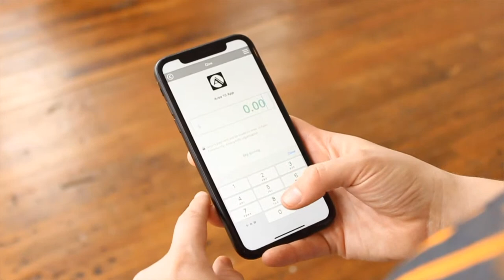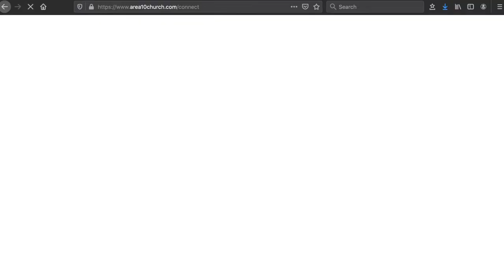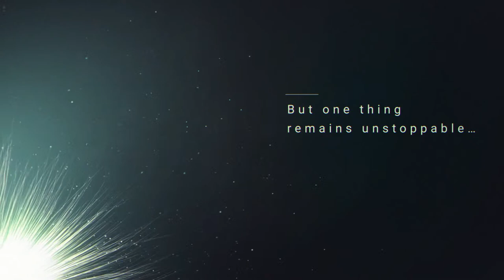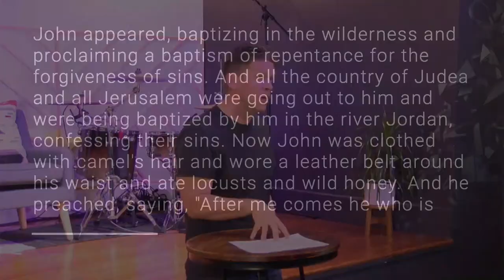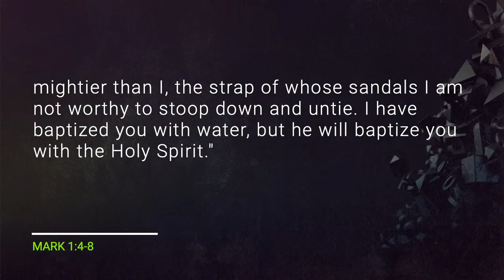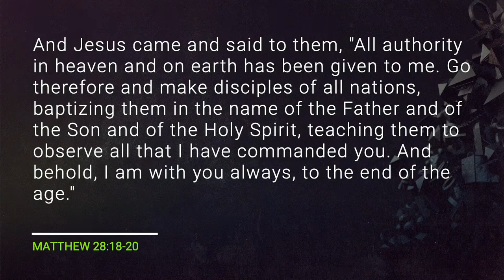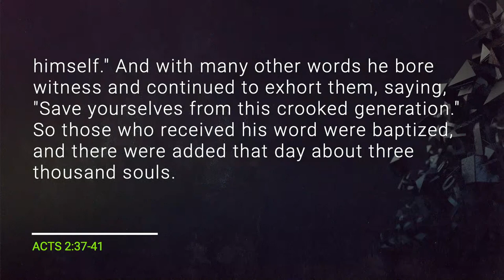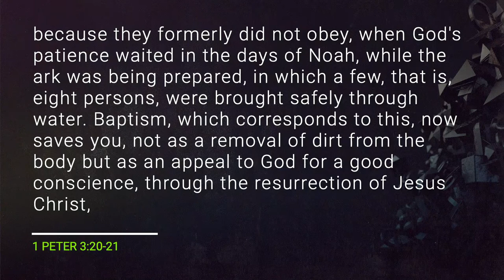The Unstoppable Force: Initiation - Sunday, June 21 - Area 10 Church Livestream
Thank you for joining us for our Sunday morning Livestream of Area 10 Faith Community's worship services on Sunday, June 21 at 11:00am. This week we continue our series called "The Unstoppable Force" with a message called Initiation!

CCLI# 3016806
Streaming# 20412112

Set List:
Unstoppable God - Song # 7011436
Great Are You Lord - Song # 6460220
Death Was Arrested - Song # 7046448